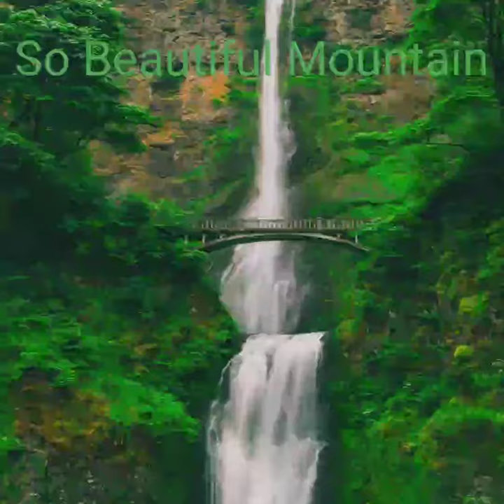Mountains Full Episode Hostile Planet So beautiful mountain Nature beautiful world.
The highest mountains on Earth are home to snow leopards, golden eagles, mountain goats, barnacle goslings and gelada monkeys. But only the toughest can endure the extreme weather, scarce food and limited oxygen on these peaks. Using new technology to showcase never-before-filmed animal behavior, Hostile Planet provides unique access to one of the most extreme environments on the planet. Watch the Full Season of Hostile Planet on Disney Land so beautiful mountains